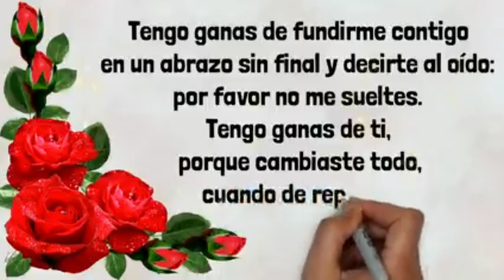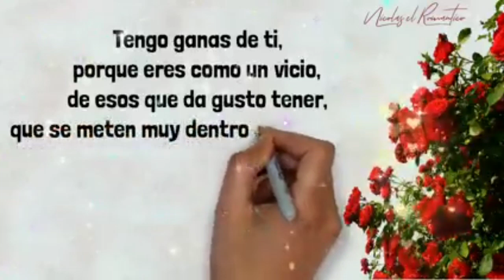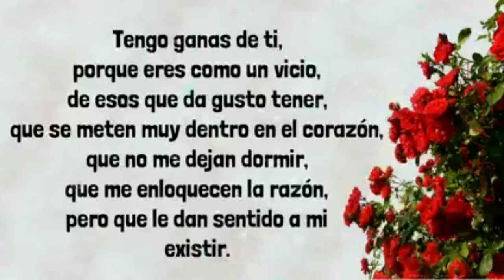TENGO GANAS DE TI AMOR ❤️😍♥️ POEMA ROMÁNTICO